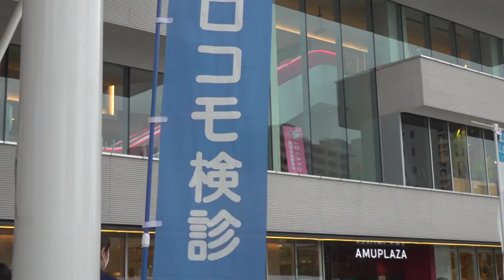宮大NEWS「あおぞら教室」開催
JR宮崎駅前のアミュひろばで、健康イベント「あおぞら教室」が開かれました。
ロコモについて聞いたことはあるけれど、詳しく知らない方は多いのではないでしょうか。
ロコモナースの方にインタビューしましたので、ぜひ最後までご視聴ください。